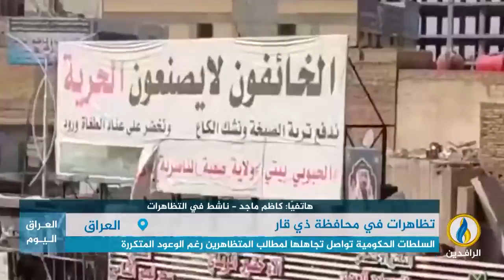مداخلة كاظم ماجد بشأن خروج التظاهرات في محافظة ذي قار